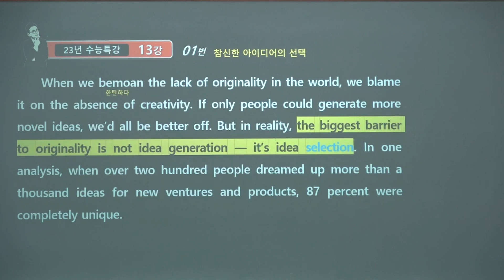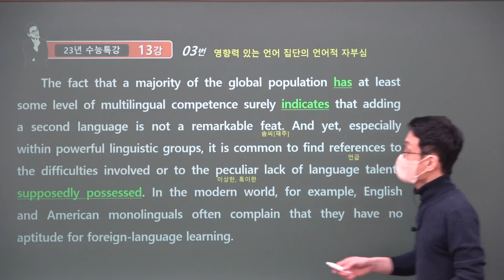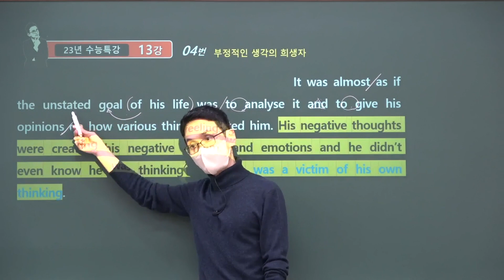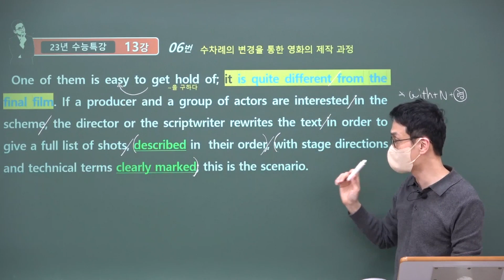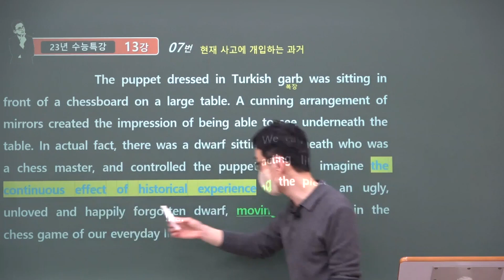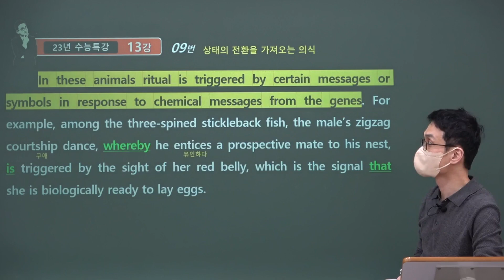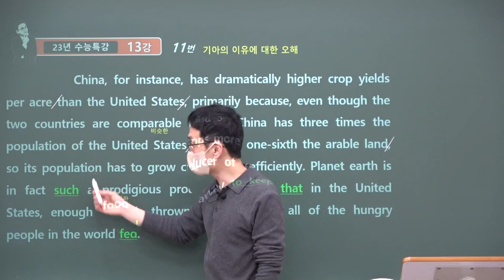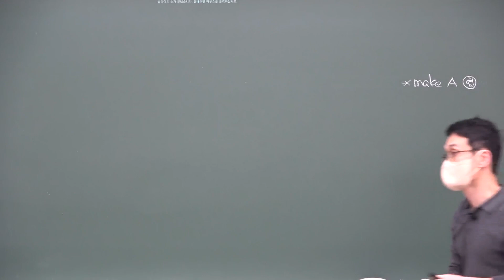2024 수능특강 영어 13강(23년출시)-12번해석수정(애래설명 참조)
[내용수정]
[23.06.20]
13강 8번
audience's - audience's attention로변경
교재작업을 잘못했었네요

[23.03.03]
13강 12번
shift costs into the ether
(비용을 (휘발성)에테르로 만들다)
- 비용을 사라지게 만들다

13강 7번
Past events are compressed in images and metaphors which determine our present thinking even if we are not always aware of them.
마지막 them : Past events

경기 고양시 덕양구 중앙로 624 순화빌딩 607호

01번 00:00:00
02번 00:08:24
03번 00:21:10
04번 00:34:59
05번 00:44:26
06번 00:55:20
07번 01:09:04
08번 01:25:16
09번 01:39:34
10번 01:50:45
11번 02:00:49
12번 02:12:28